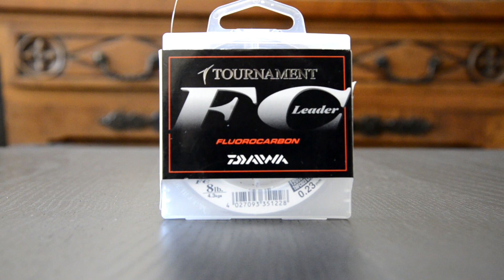Le matériel pour la pêche au tenya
Nous allons vous aider à choisir votre matériel pour vos sorties pêche. Ici le matériel qu'utilise Antonin lorsqu'il pêche au tenya. Et si vous aussi vous voulez maîtriser la pêche au leurre en mer suivez notre formation
 Apprendre, comprendre et réussir ! Objectif Pêche 1er site de formation en ligne pour les pêcheurs ✔️
🔸 Suivez-nous 👉👉👉

Et si vous avez des questions n'hésitez pas à les poster dans les commentaires 😉